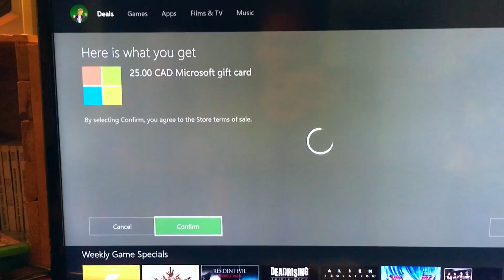CRATE OPENING FRENZY!!! - Rocket League - Let's Play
We've been saving up crates for a while now. Today we finally open all of them. Hope you enjoy!

Thank you guys so much for watching this video, it means a ton!! We really encourage your guy's input on our videos because we strive to make them better, and to make what you guys want to see.

More ...:

Also be sure to add us on social media and check it out to get some weekly updates, as well as some looks at what happens behind the scenes.

Also, if you want more content like this, be sure to check out Braden's solo channel!

Thanks again for watching this video, and we'll see you again next week!!